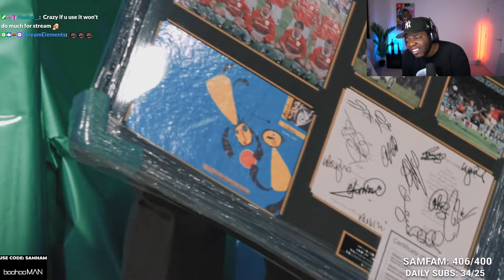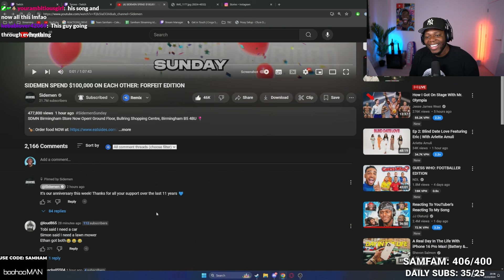SIDEMEN SPEND $100,000 ON EACH OTHER: FORFEIT EDITION (REACTION)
In this video, Samham reacts to SIDEMEN SPEND $100,000 ON EACH OTHER: FORFEIT EDITION